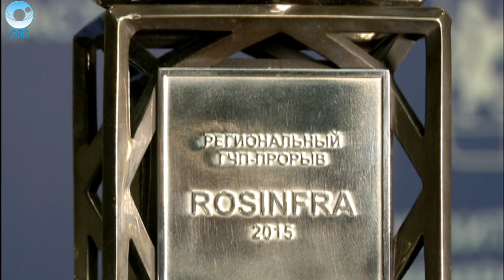В Правительстве региона жителям области вручили государственные награды